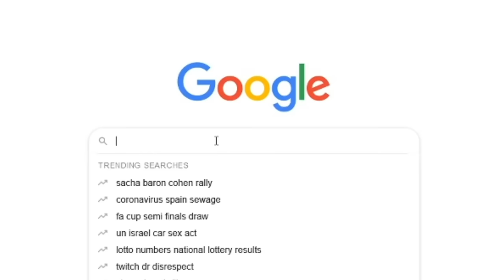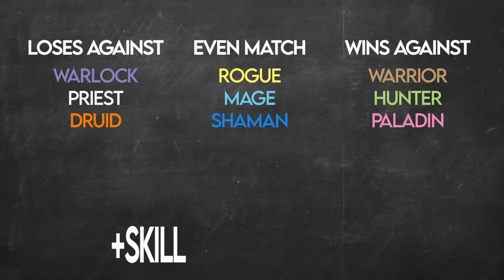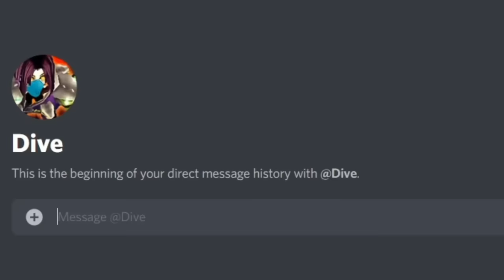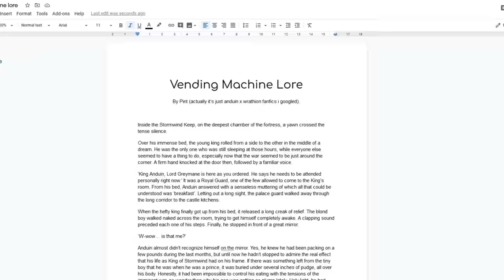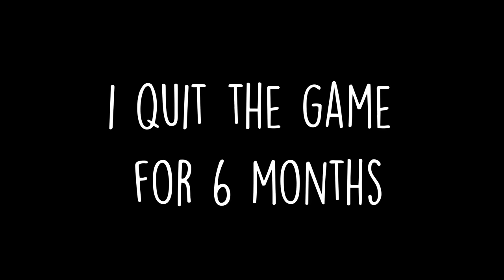10,000 Hours of Mage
After 9 years in development hopefully it will have been worth the wait.

They host a whole bunch of classic PVP tournaments including a $3000 3v3 Tournament on Aug 30th! Go check'em out.

Big thanks to Parasite and Nora for helping me out with Bojanglez and Vending Machine art!

Most of the music is from Celeste, Crypt of the Necrodancer, and other games.